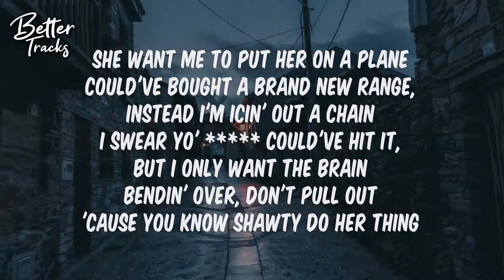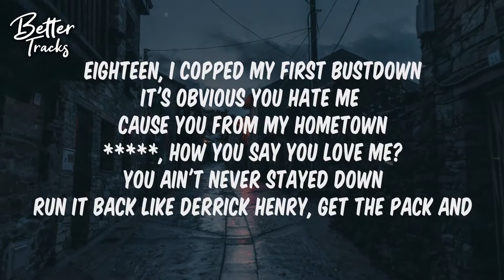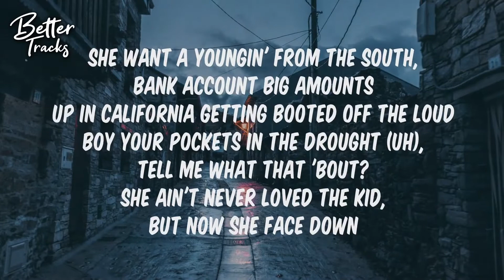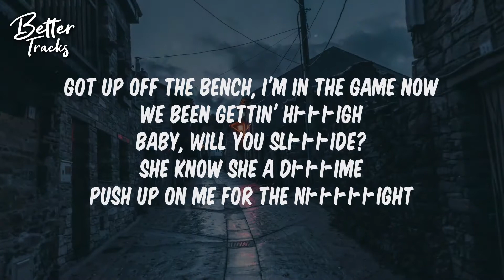YSB Tril & Bankrol Hayden - Touchdown (Clean Lyrics) 🔥 Touchdown Clean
Clean version, non explicit version, radio edit, no bad words, no swear words, no bad language, family friendly songs, version without bad words, lyric, lyric video, lyrics.